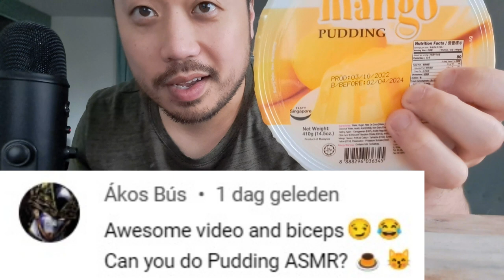ASMR Mango Pudding With Nata De Coco 🥭🍮 (Eating Sounds)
In this ASMR video I'm eating mango pudding with nata de coco to produce eating sounds.